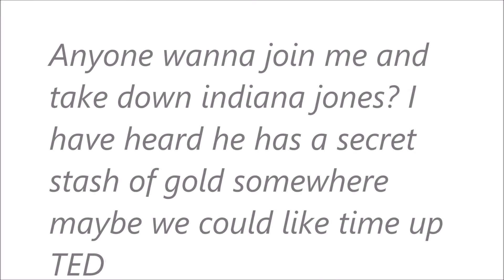Lego Day in a life of Batman and Robin episode 5 Indiana Jones and his gold SEASON FINALE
The season finale of the day in a life of batman and robin indiana jones kets captuard by a known batman villian but good'ol batman will have to stop him